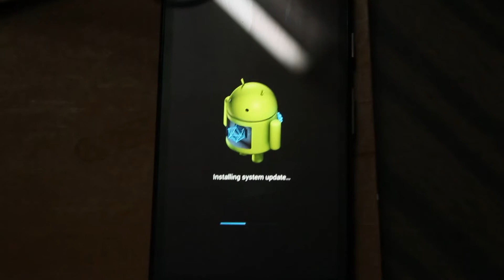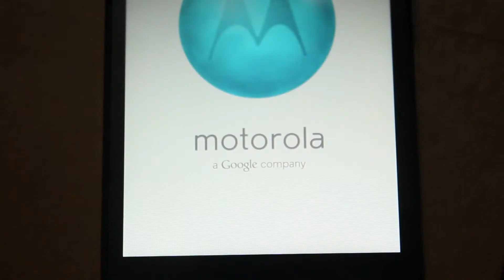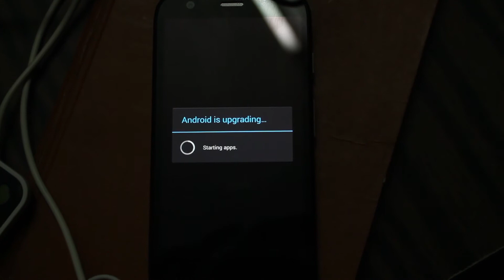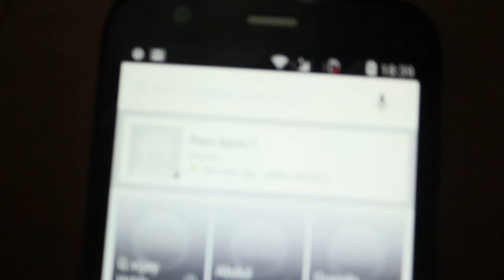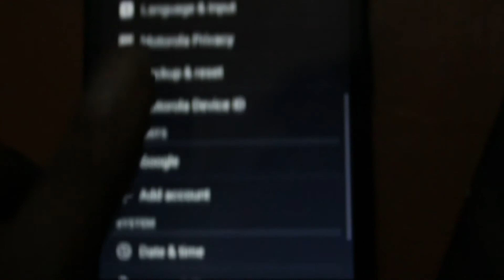MOTO G 16 gb India kitkat update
updating(OTA) Motorola Moto g to kitkat ,India
caution: shaky video checkout my on instagram page @sripal88